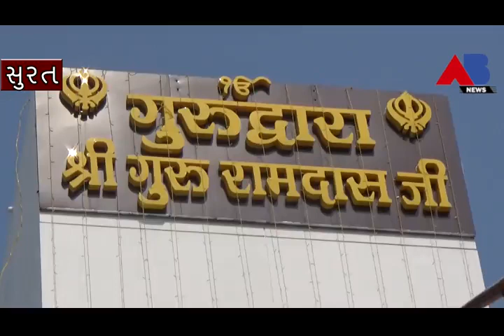AB NEWS - ગુરુનાનક દેવજીની 550મી જન્મ જયંતી નિમિત્તે સુરતના શિખ સમાજ દ્વારા ઉજવણી કરવામાં આવી.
ગુરુનાનક દેવજીની 550મી જન્મ જયંતી નિમિત્તે સુરત ખાતે વસતા શિખ સમાજ દ્વારા ભારે ઉલ્લાસભેર આ જન્મ જયંતી ઉજવવામાં આવી હતી